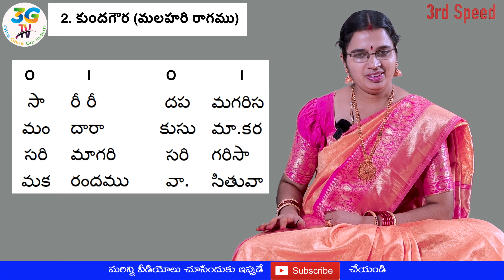Geetham 2 : Kundagowra || Ragam : Malahari || కుందగౌర ( Telugu Lyrics ) ( 3rd speed )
Geetham : Kundagowra
Ragam : Malahari Ragam
Thalam : Rupaka Thalam